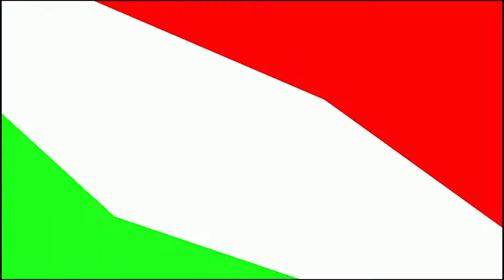Merry Grinchmas Video 6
Grinchmas Virtual Event Contest. Noise! Noise! Noise! I hate the noise of happy children! Max, do you know what makes me happy? Unhappy children. For this contest, you only get one chance, you aren’t allowed to answer twice. That would be cheating, though cheating is quite nice. Name a gift that children don’t want to open on Christmas morning. These gifts, they say, would make their holiday quite boring.